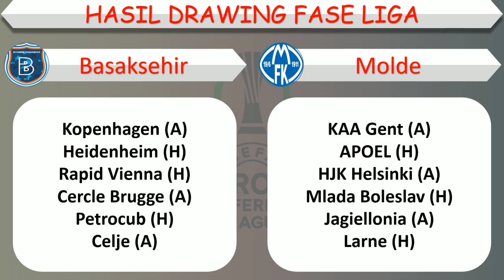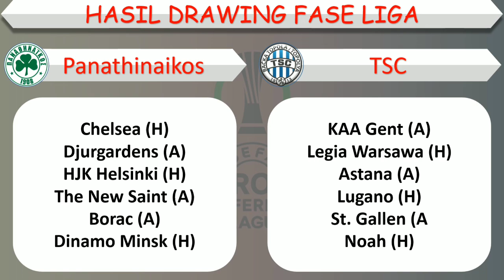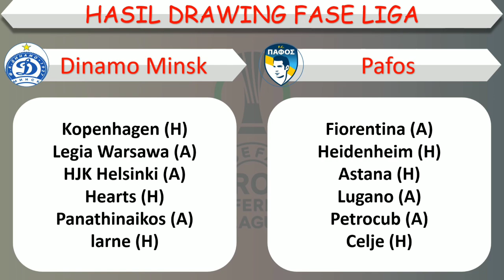Hasil Drawing Fase Liga Uefa Conference League 2024/025 │ UEFA Conference League │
Hasil Drawing Fase Liga Uefa Conference League 2024/025

Hasil Lengkap Drawing Liga Conference
Hasil Lengkap Drawing Babak 16 Besar Liga Conference
Hasil Lengkap Drawing Babak 16 Besar Liga Conference 2022/2024
Top skor terbaru liga Conference